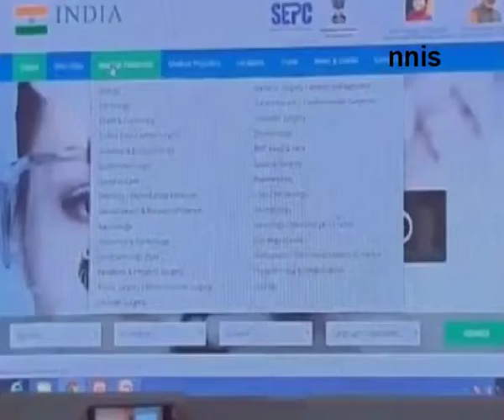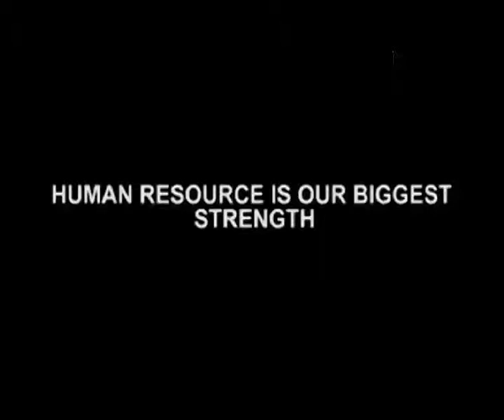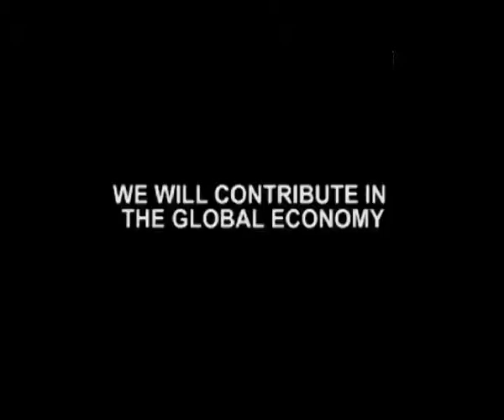PM Wants To Go From Brain Drain To Brain Gain